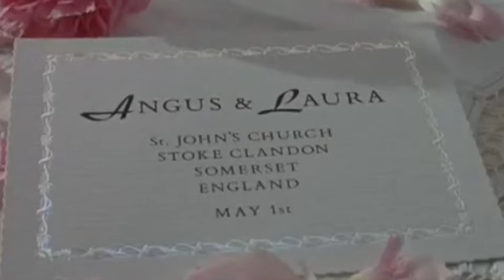Angus & Laura|Négy esküvő és egy temetés/Four Weddings and a Funeral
Charles és Carrie egy esküvőn pillantják meg egymást, és a fiú úgy érzi, hogy Carrie a legvonzóbb nő, akivel valaha is találkozott az életében. Egy önfeledt és szenvedélyes éjszakát töltenek együtt, majd elbúcsúznak egymástól. Két hónap múlva azonban ismét találkoznak egy másik esküvőn, ahol Carrie bemutatja Charles-nak a vőlegényét. Tíz hónappal később Charles a saját esküvőjére készülődik. Carrie is megérkezik, és közli a fiúval, hogy elvált. Charles életének legnehezebb döntése előtt áll. Mindjárt oltár elé kell vezetnie a menyasszonyát, ő pedig Carrie-t szereti.